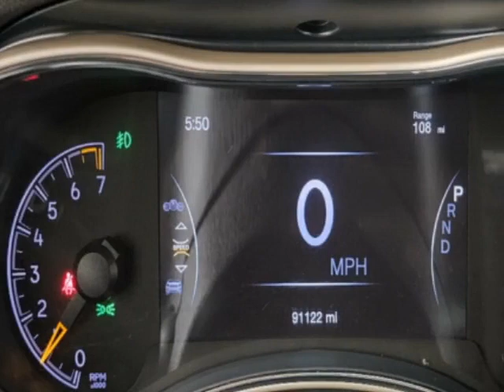2017 Jeep Grand Cherokee Limited 4x4 SUV - Jersey City, NJ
New Jersey State Auto Used Cars, Jersey City, NJ - Jeep Grand Cherokee Limited 4X4 Leather Sunroof Navigation Reverse Camera